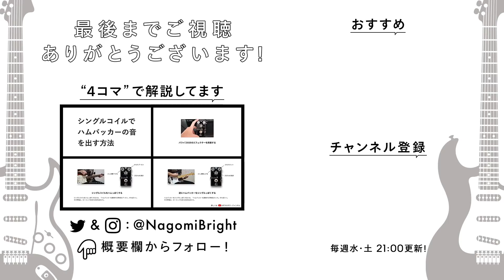【次世代】Vaundyが魅せるコード弾き！おしゃれギターフレーズTOP5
もっとギターを学びたい方はこちら！
【かずきのギターサークル】

このチャンネルでは「１０分で、ギターをもっと楽しく」をコンセプトに動画を配信しています。

以下のコンタクトフォームより、かずき宛を明記の上ご連絡ください。

動画の裏話や４コマまとめツイート

ギターのある生活を切り取ってお届け

【note】
ギタリストのための耳コピ完全攻略noteなど

【目次】

00:00 Vaundyが魅せる音楽
00:40 第５位 こんなのが聴きたかった！
01:49 第４位 あえてギターで弾くべきかっこよさ
03:17 第３位 ３度ハモりの魅力
04:25 第２位 ゆるさと抜け感のギターソロ
06:02 第１位 一日中弾けるアルペジオ

【使用機材】